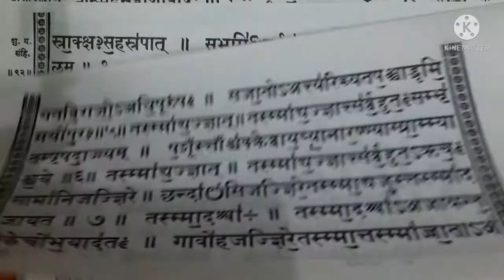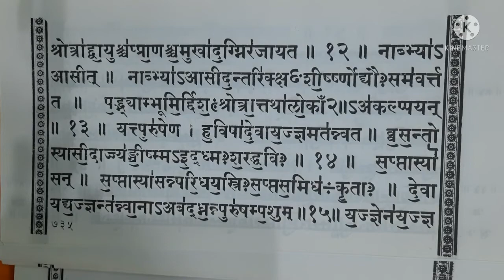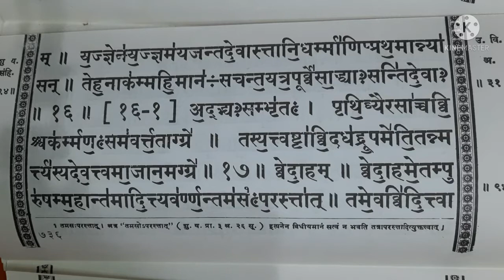purusha suktam | पुरुष सूक्तम्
पुरुष सूक्त मन्त्र
मन्त्र
स्तोत्र
Purusha suktam
Mantra and stotra